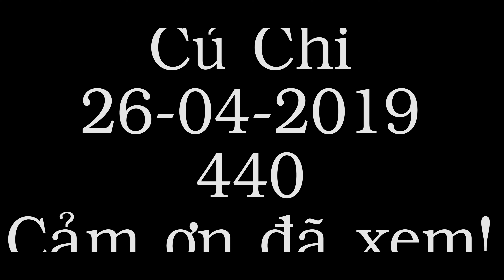Cầu Vượt Củ Chi, Thị Trấn Củ Chi. 26/04/2019 (Mavic Air)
Chiều chiều ra cầu vượt củ chi bay 1 chút.